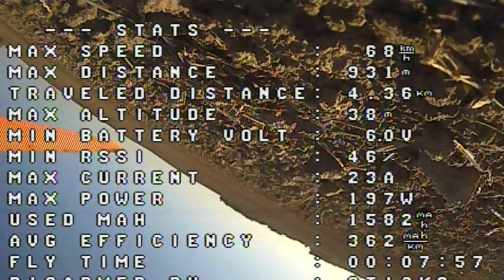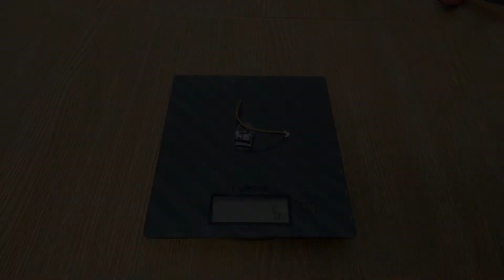Автономная пищалка-маячок для квадрокоптера JHE42B-S - как не потерять игрушку :)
Всем привет!
В этом видео я расскажу вам об очень нужной штуке - автономной пищалке JHE42B-S, маячок-пищалка, всегда поможет найти потерявшуюся игрушку. Подробнее в видео...

Пульт Flysky fs-i6 с двумя внешними антеннами и модом на 14 каналов + RSSI.